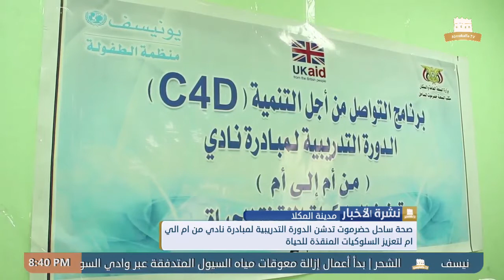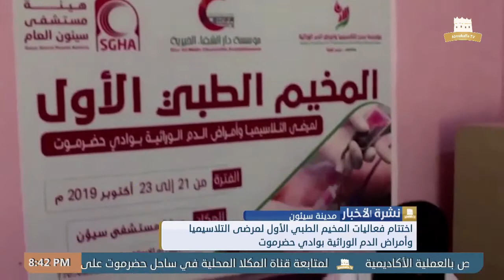نشرة الأخبار من قناة_المكلا_المحلية 28 أكتوبر 2019م